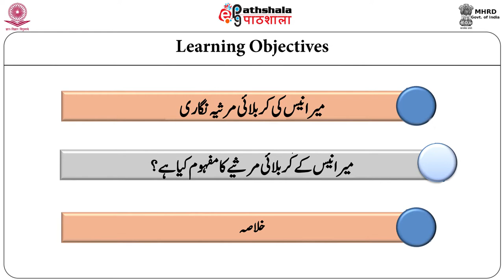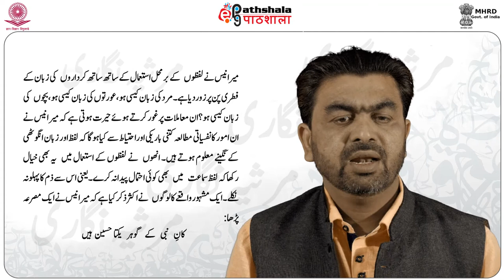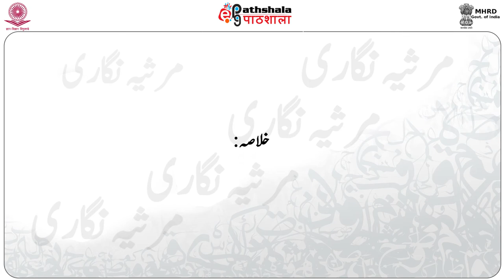Urdu P-09. Marsia Goi M-13. Meer Anees Ki Kerbalai Mersia Nigari